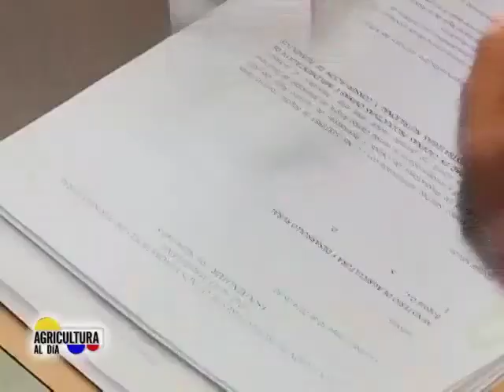AGRICULTURA AL DÍA: BLOQUE DE NOTICIAS # 1